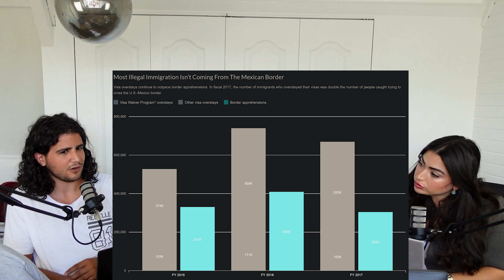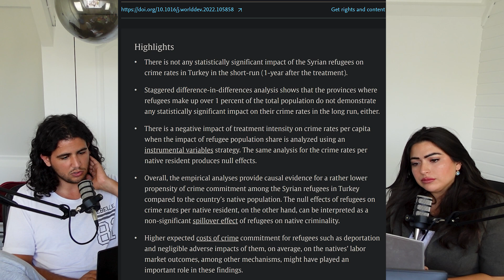TRANS MISS NEDERLAND, TURKEN CRIMINELER DAN SYRIERS & LIEGENDE POLITICI | IK GA LEVEN PODCAST #125